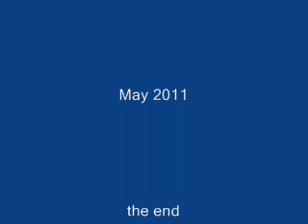pongo fusadjo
May 2011